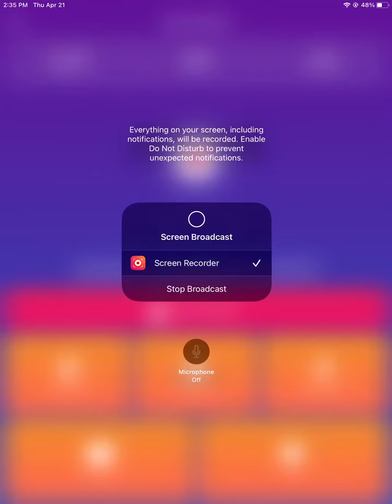B***h like a dumbo by l mann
It’s just like a recording session…